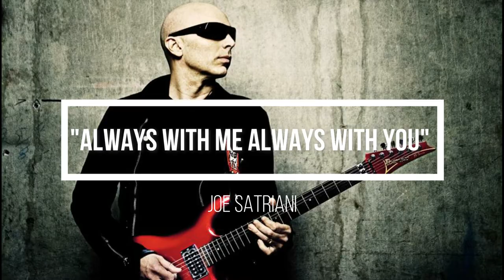"Always With Me, Always With You"-Joe Satriani(Cover), Wasi Mazumder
Signal Chain:
Ibanez RG Prestige 2570
Overloud TH-U